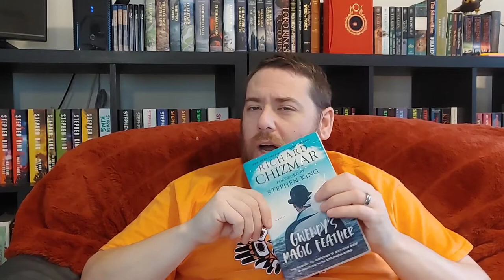Book Review - Gwendys Magic Feather - Richard Chizmar